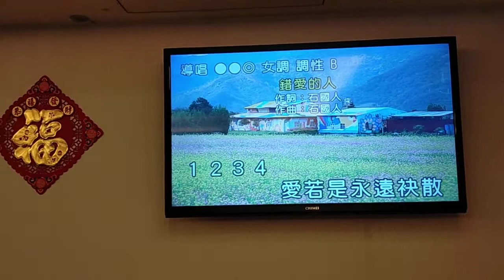詹小姐翻唱 錯愛的人 志明一族 美加樂錄影